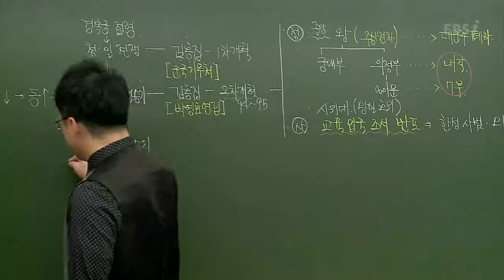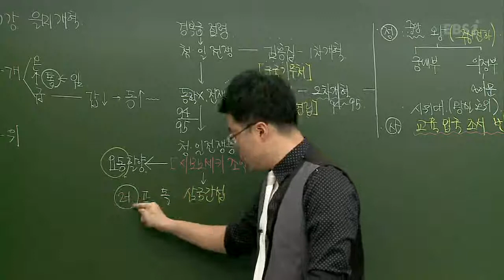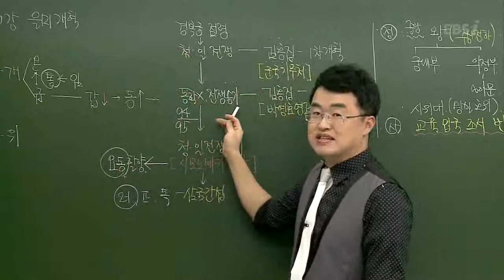EBS(사회탐구)한국사-삼국간섭이란 무엇인가요?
(2012 수능특강)최태성의 한국근현대사 10강
-삼국간섭이란 무엇인가요?